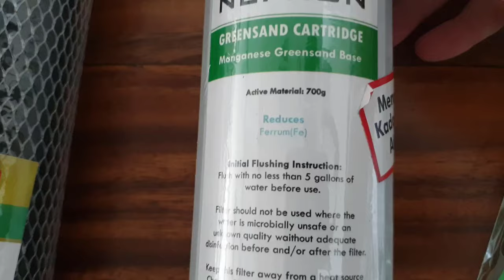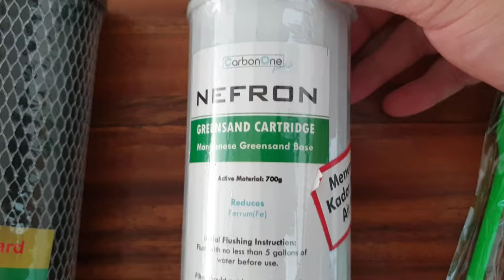REVIEW DAN CARA PEMASANGAN Filter air Sumur bor ISI 3 DENGAN 3 KALI PENYARINGAN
Link Pembelian:
4. Cartridge 01 micron 10 “
5. Cartridge 03 micron 10 “
6. Cartridge 05 micron 10 “
7. Cartridge 10 micron 10 “
8. CTO Carbon merek Active 10
9. CTO Carbon merek Water Wizard 10”
10. Nefron Manganese Greensand 10 “